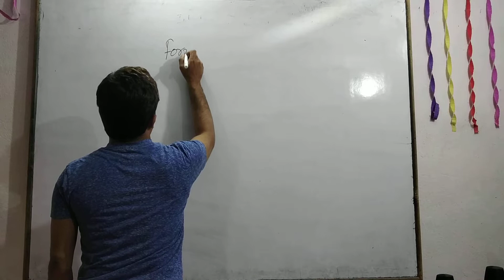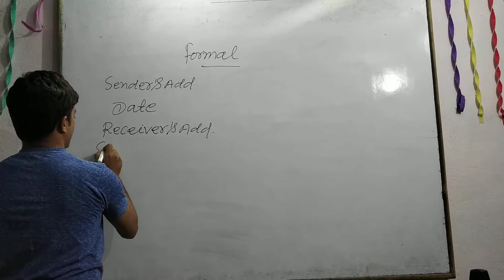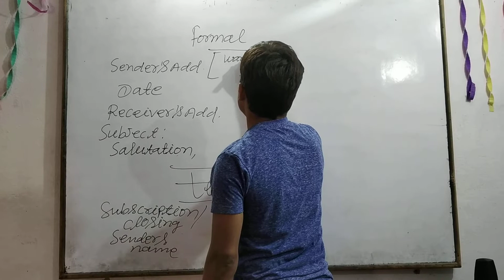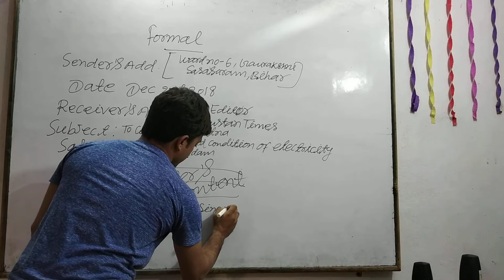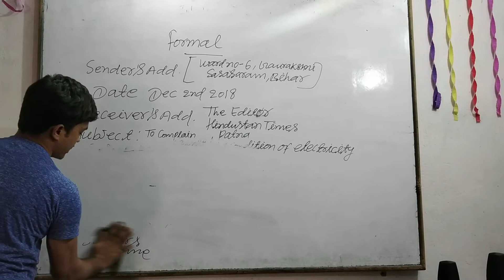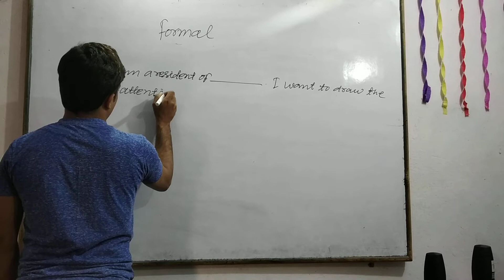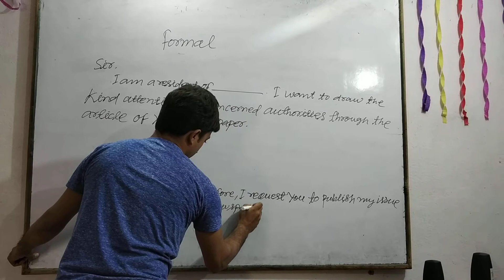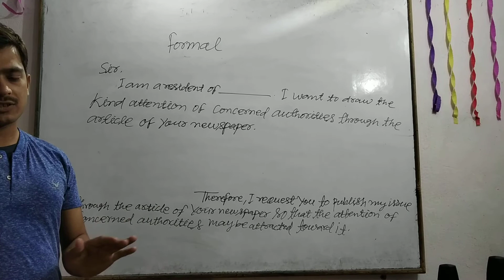Letter writing ।। how to write a letter ।। formal letter ।। informal letter ।। easy method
पत्र लिखने का सबसे आसान तरीका
All state boards class 10 and 12
An easy way of writing a letter in English